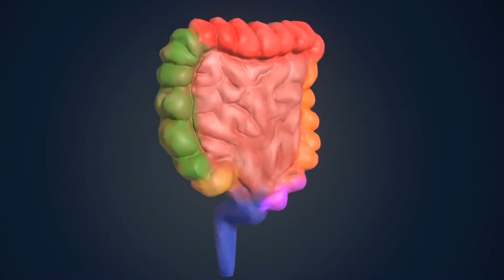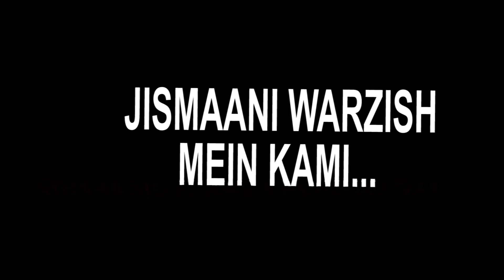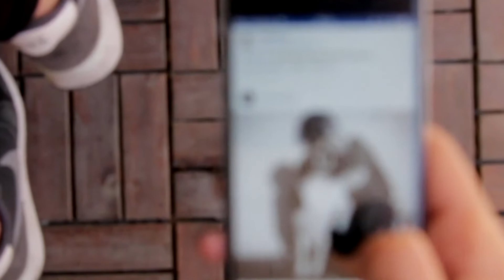Best Anti-ageing Tips To Maintain A Youthful Skin | Home treatment For Anti-Aging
In this video we will discuss how to stop Anti-Ageing in earlier age. Pleople Doing many mistake in our Daily Routine Life. If they stop these thing they look young forever.

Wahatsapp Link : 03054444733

Social Media Links: ( Follow Karain)

Your Query:
1.  Anti-Aging
2.  Anti-ageing
3.  anti ageing treatment
4.  healthy skin
5.  youthful skin
6.  skin care
7.  healthy skin
8.  anti ageing tips
9.  at home anti ageing tips & tricks
10.how to look younger
11. anti aging skin care